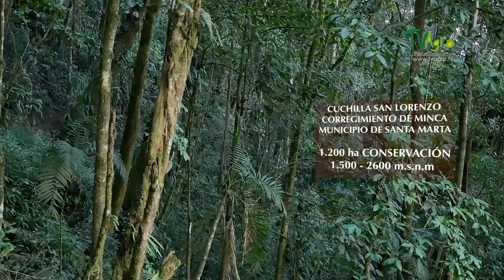Sierra Nevada de Santa Marta: Reserva Natural de las Aves El Dorado - TvAgro por Juan Gonzalo Angel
Sinopsis:
Colombia es un país privilegiado ya que posee una gran riqueza biológica, Sin embargo, este paraíso terrenal se ha visto gravemente afectado por diferentes presiones ambientales producto de la explotación humana descontrolada. Esta reserva tesoro natural, fue creada en el año 2006 como respuesta a la necesidad que había de proteger un área tan frágil e importante para el mundo como es la sierra nevada de santa marta, hábitat de un gran número de especies animales y vegetales únicas. Conservar  estos bosques es fundamental, pues para estas especies endémicas y amenazadas son la única oportunidad que tienen para perdurar en el tiempo y ser conocidas por nuestras futuras generaciones, este es su único hogar.

Establecimiento:

La Reserva Natural de las Aves El Dorado fue creada el 31 de marzo de 2006, basándose en la urgencia de conservar uno de los sitios más frágiles e importantes de Colombia, la Sierra Nevada de Santa Marta, hábitat de un gran número de especies animales y vegetales únicas.

Ubicación y Área:
La reserva se encuentra ubicada sobre la Cuchilla de San Lorenzo, en el sector occidental de la vertiente norte de la Sierra Nevada de Santa Marta, en el corregimiento de Minca, perteneciente al municipio de Santa Marta, departamento del Magdalena. Actualmente comprende una extensión de 1.024 hectáreas, en un rango altitudinal entre los 950 y los 2.600 m.s.n.m.

Importancia biológica:
Cuenta con un alto número de especies endémicas de fauna y flora amenazadas de extinción; además, los bosques conservados benefician a las tres especies de aves más amenazadas de la Sierra Nevada de Santa Marta: el Periquito de Santa Marta (Pyrrhura viridicata), el Atrapamoscas de Santa Marta (Myiotheretes pernix) y el Ala de Sable de Santa Marta (Campylopterus phainopeplus). Por valores como éstos la reserva es catalogada como un Sitio AZE y una Área importante para la conservación de las aves –AICA Esta Reserva hace parte del Distrito Chundúa de la Provincia Biogeográfica de la Sierra Nevada de Santa Marta y de un Área de Endemismo de Aves (EBA 036). En este sitio también se protegen áreas importantes para más de 40 especies de aves migratorias como la reinita alidorada (Vermivora chrysoptera) y la Reinita cerúlea (Dendroica cerulea).

Importancia histórica:
El área que conforma la Reserva está compuesta por bosques nativos anteriormente pertenecientes a las haciendas La Victoria, Cincinnati y Vistanieves, de trayectoria cafetera e historia de más de 100 años en la región.

Hidrografía:
El sector norte de la Reserva se encuentra ubicado sobre la cuenca del río Gaira el cual es de vital importancia para la ciudad de Santa Marta; numerosas corrientes de agua de tercer y cuarto grado, las cuales son clave para comunidades menores como corregimientos y veredas, recorren el área. En el sur de la actual área protegida, las quebradas vierten principalmente hacia el Río Toribio.

Vegetación:
La reserva está constituida por bosques en diferentes estados sucesionales, así como bosques en su mayoría intactos. La vegetación es típicamente de bosques húmedos subtropicales ribereños en la parte baja, hacia la Cuenca del Río Gaira, con dominancia de especies de Ficus, Guarea, Poulsenia, Myrsine, Vismia. Trichospermum y Licania en el arbolado; bosques subandinos con árboles característicos de Ficus spp., Chrysophyllum sp, Sloanea sp., y un alto epifitismo, hacia la parte media, y vegetación típica de filos en la parte alta representada por elementos altoandinos como Paragynoxys, Escallonia, Hesperomeles, Ceroxylon y Brunellia. Desde los 2.300 m de elevación hacia arriba es notable la abundancia y dominancia del bambú Chusquea scandens.

Biodiversidad:
Una de las características más importantes tanto de la fauna como de la flora de la reserva es la presencia de un elevado número de especies endémicas o con algún grado de amenaza de extinción. Allí podemos avistar al Periquito de Santa Marta (Pyrrhura viridicata), al Atrapamoscas de Santa Marta (Myiotheretes pernix), a la Guacamaya Verde (Ara militaris), al Arañero de Santa Marta (Basileuterus basilicus), al Chamicero Serrano (Synallaxis fuscorufa), al Tororoi de Santa Marta (Grallaria bangsi) y al Arañero Embridado (Basileuterus conspicillatus), entre otros.

Especies importantes para la conservación:
En otros grupos biológicos podemos encontrar la Salvia de San Lorenzo (Salvia libanensis), el paraguas (Gunnera tayrona) y los pinos nativos (Podocarpus oleifolius y Prumnopitys montana); entre los mamíferos el mico de noche (Aotus griseimembra) y el puma (Puma concolor) y 14 especies de ranas endémicas de la Sierra Nevada de Santa Marta entre las que destacan dos especies del género Atelopus, Colostethus ruthveni y Cryptobatrachus boulengeri.

Material Fotográfico suministrado por: ProAves